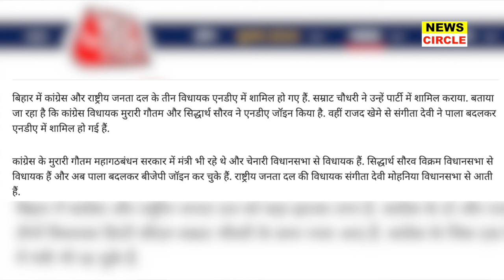बिहार में तोड़फोड़ जारीBJP एक्सपोज!NDA में भारी बगावत! | Tejashwi Yadav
manish kashyap
manish kashyap arrested by police
manish kashyap ko jail kyu hua
manish kashyap jail se chhut gaya
manish kashyap kab chhutega
manish kashyap ka samachar
manish kashyap ka